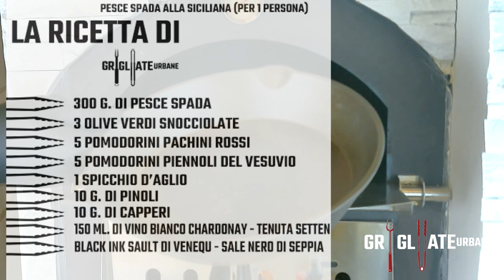GRIGLIATE URBANE - PUNTATA 10 -IL PESCE SPADA ALLA SICILIANA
"Grigliate Urbane" forza dieci.
Nuovo appuntamento per il format ideato dai griller amatoriali, Massimo e Michela, ed Alfonso Maria Tartarone.
 In onda lunedì 17 maggio alle ore 21 sul canale youtube Sud Urban Grill, sarà sperimenta la preparazione e cottura del pesce spada alla siciliana.
In un appartamento in pieno centro città a Salerno, utilizzando un particolare dispositivo progettato e realizzato proprio dai due griller amatoriali chiamato barbecue urbano, si sposeranno perfettamente con il gusto ed il sapore del rub di "Venequ", la salsa Bbq senza conservanti da Padova, e "Tenuta Setten", tradizione e modernità di vini provenienti da Basalghelle di Mansuè.
In studio ed in cucina, a distanza e nel rispetto delle normative anti covid, ci saranno Alfonso Maria Tartarone, Massimo e Michela, soci dell'Associazione Italiana Cuochi Amatoriali e Professionisti (AICAP) e la voce narrante Nadia D'Amico.
Il format "Grigliate urbane" sarà disponibile anche su ed i canali social instagram e facebook, legati a i Sud Urban Grill ed Alfonso Maria Tartarone, sempre alle ore 21 ed a partire dal giorno successivo alla messa in onda.

AMT è su facebook, instagram, linkedin, youtube, twitter e tik tok
Sud Urban Grill è su youtube e instagram